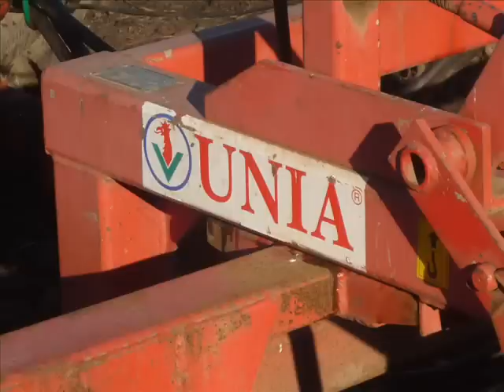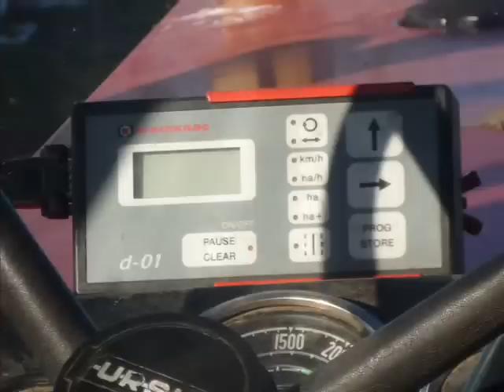Ursus 1224 , Unia Mars i Kongsklde Demeter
Komu sie podoba niech wciśnie 5 gwiazdek
komentujcie:D